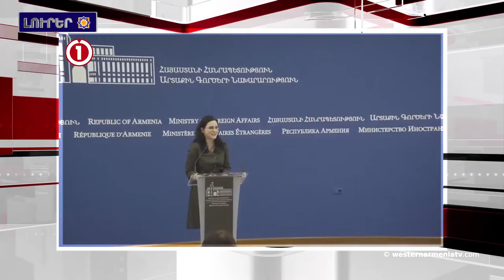Ամերիկայի Միացեալ Նահանգներու Նախագահ՝ Մեծարգոյ պարոն Դոնալդ Թրամփին.Լուրեր 25-03-2020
1.Ամերիկայի Միացեալ Նահանգներու Նախագահ՝ Մեծարգոյ պարոն Դոնալդ Թրամփին
2.ՀՀ ԱԳՆ-ն յայտարարութիւն  տարածեր է Շուշիի հայ ժողովուրդին դէմ կատարուած ջարդերու 100-ամեայ տարելիցի կապակցութեամբ
3.ՀՀ-ի մէջ Կորոնավարակով ախտահարման հաստատուած դէպքերուն թիւը հասաւ 265-ի
4.Պրոֆեսոր Բաշէր -  Թիւրքիան առկայ իր բիւդջէյով պատրաստ չէ նման համաճարակի
5.Այս տարուայ ամառային Ողիմպիականը եւ Շախմատի համաշխարհային Ողիմպիականը յետաձգուեր են
6.Գարնան աւետաբեր ձնծաղիկները զարդարեր են Մնձուր սարի փեշերը